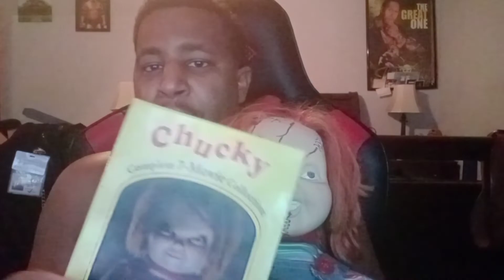Talk With T-Tyme with a special guest Chucky + Shout out to All Money In Podcast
i talk all things chucky with my good guy doll himself Chucky + i give shoutout to All Money In Podcast